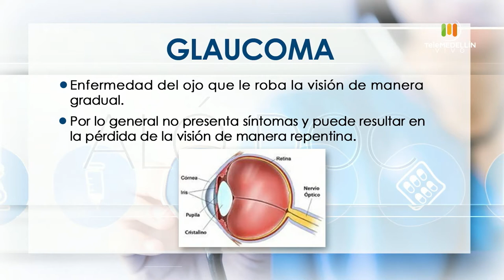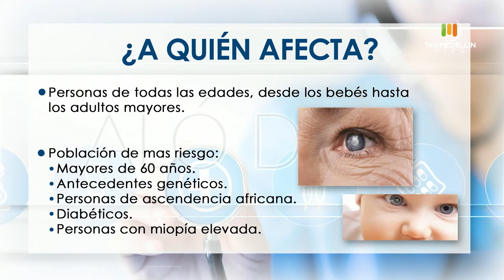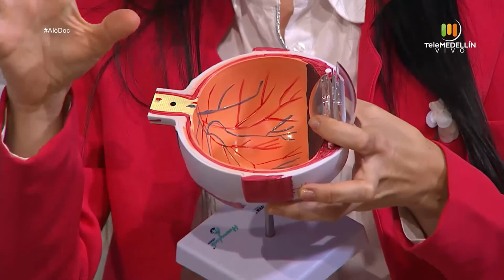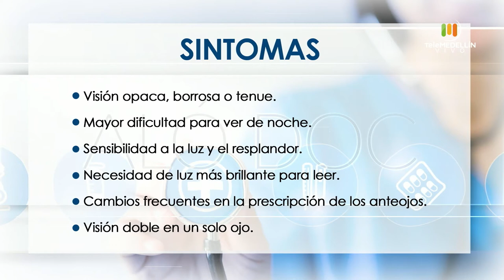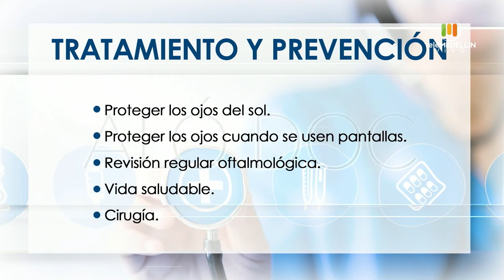GLAUCOMA Y CATARATAS [Aló, Doc] Telemedellín